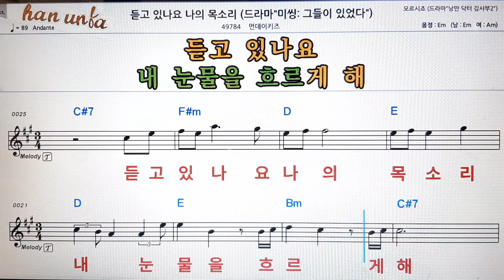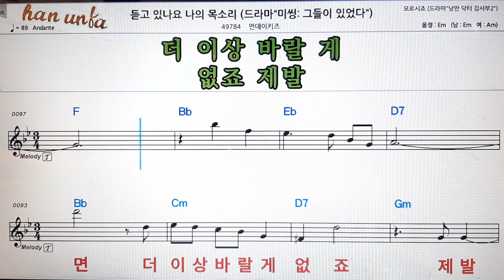듣고 있나요 나의 목소리/먼데이키즈💕Karaoke*Sheet Music*Chord*MR💋노래방 반주*기타 코드 악보*가라오케